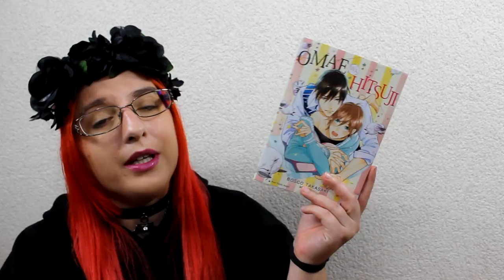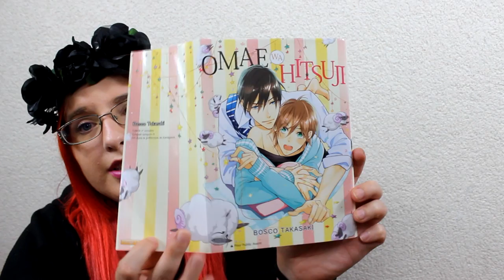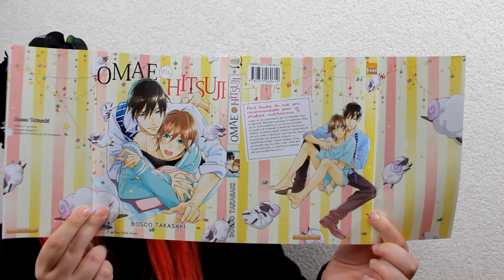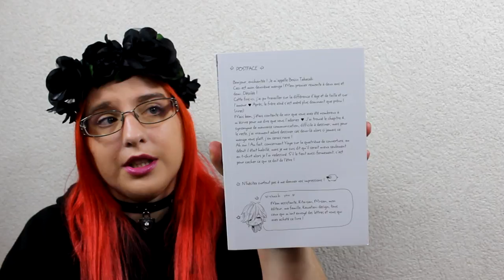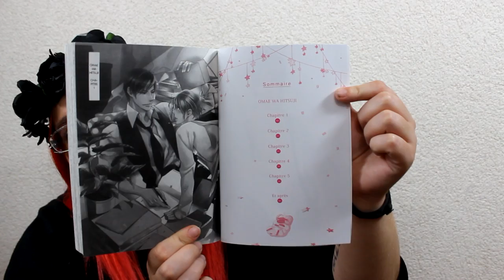[Présentation Manga] Omae Wa Hitsuji (Yaoi//éditions Taifu)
RÉSUMÉ
Le jour où son appartement part en flammes, Sahara se demande réellement pourquoi la malchance s’abat sur lui. Heureusement, un ami de son université lui propose de l’héberger le temps qu’il trouve une solution. Seulement, quand Masaki, le grand frère de son ami, rentre et découvre Sahara chez lui, celui-ci le prend pour une personne suspecte. Le malentendu dissipé, Masaki propose à Sahara de travailler pour lui. Mais ce dernier ne se doute pas du travail qu’il devra effectuer. La malchance s’abattrait-elle une nouvelle fois sur lui ?

♥ kik. : HibikiPandi
♥ SNUPPS : HibiYume
♥ Periscope : HibiYume
♥ Fyuse : hibiyume

Boîte Postale :
Hibiki YUME
 BP 10002
 17360 saint Aigulin